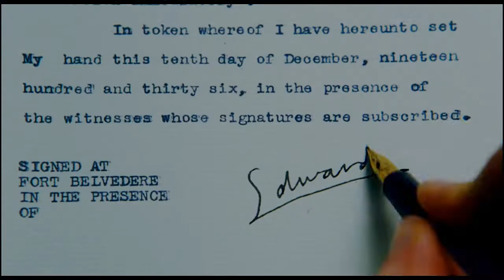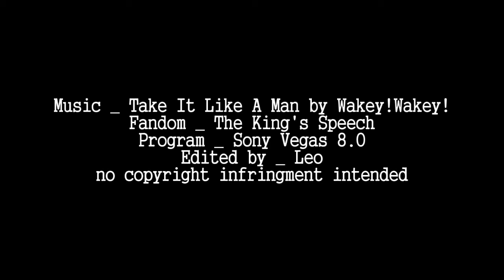The King's Speech | Take It Like A Man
EXCUSE ME HOW AMAZING IS THIS MOVIE?!
In all honesty I AM SO STRUCK BY THIS MOVIE'S EVERYTHING.

Let me explain myself, I am sick and whenever I am sick the only thing that keeps me alive apart from tissues and air and a giant scarf and my bed is a good movie.
And I chose King's Speech because I bought the DVD the exact day it came out but haven't even watched the movie ever before and not to this point.
OH ALL MY REGRETS!

THIS.MOVIE.DAMNIT.
KING COLIN. Why am I attracted to a handsome actor more than twice my age?? AH WAIT IT'S THE SUITS. AND THE FACE. AND THE CUTE. Why is he the cutest thing? BECAUSE HE IS (and that's coming from a Hiddlestoner!)

Erm I don't know what I can explain about the video because it's rather self-explanatory because the lyrics and shit.
Because the king always stood silent through it all BUT NOW HE HAS A VOICE AND A FRIEND AND IT MAKES ME CRY AGAIN, GO AWAY Y'ALL!!

by the way the song is epic as well and it has a gorgeous violin part in it, I RECOMMEND YOU TO LISTEN TO IT! I just cut it out because I didn't seem to fit that much and the movie was pretty much editing itself away and I didn't have any footage left to use for extra parts :)

and can I please talk about King George again?
HOW AWESOME IS HE!?
His 'imperfection' makes him so much perfect it's unbearable. I think the British population at that time had every right to be proud of their king because of cause he did it for himself but he also did it for the people, learning to speak 'normal', always correcting himself, always trying so hard.
it's most honourable.
my mum told me that she was once with someone who stuttered and that he fought it as well and she explained to me what sort of a challenge it is and how brave one must be to fight because in some way your fighting against yourself.
DAMN I JUST WANT TO CUDDLE THAT CUTE AND STRONG MOTHERFUGGA!!!